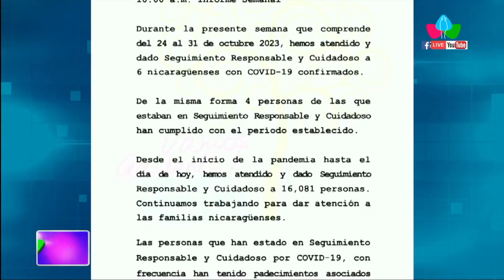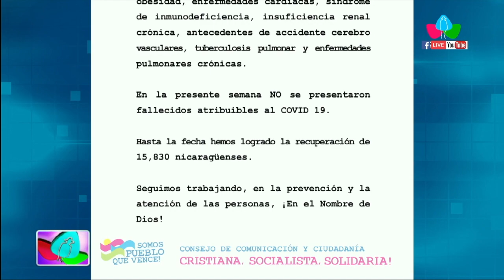Nicaragua reportó 6 casos confirmados de COVID-19 en la semana de 24 al 31 de octubre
MANAGUA – NICARAGUA / El Ministerio de Salud de Nicaragua ha presentado su informe semanal sobre la situación del Coronavirus al 31 de octubre de 2023, reportando 4 casos confirmados de COVID-19.